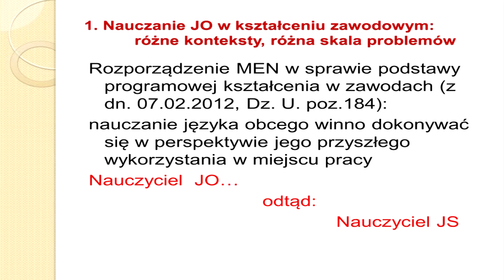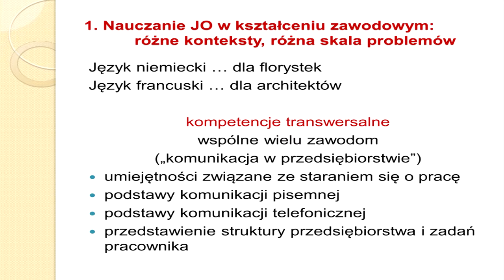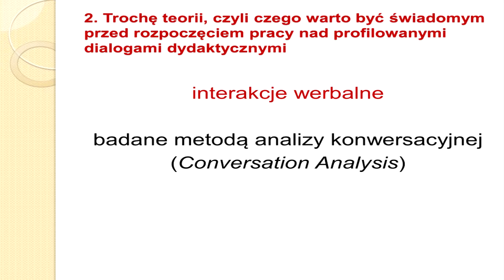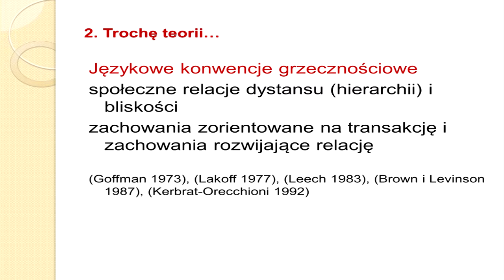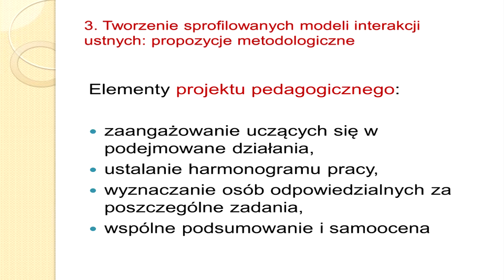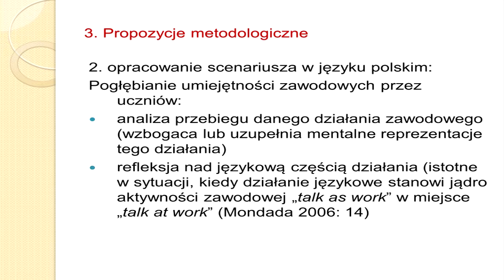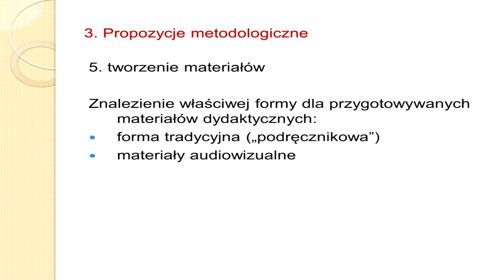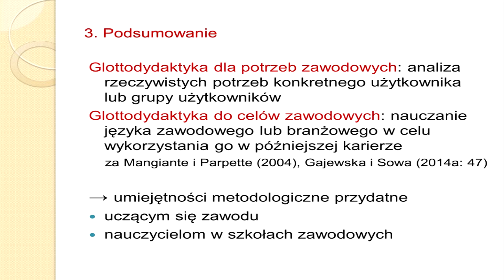Panel 2. Nauczyciel języka tworzy własne dialogi dydaktyczne, dr hab. Elżbieta Gajewska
Panel dyskusyjny nr 2. Języki obce dla celów zawodowych
Tytuł: Kiedy nauczyciel języka zawodowego musi tworzyć własne dialogi dydaktyczne: od teorii do praktyki
Prelegent: dr hab. Elżbieta Gajewska, Uniwersytet Pedagogiczny w Krakowie